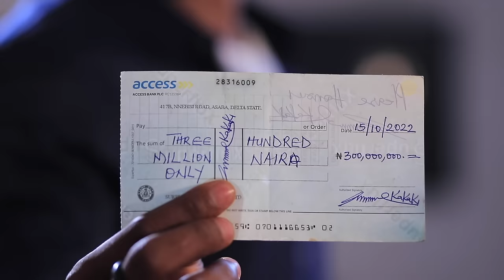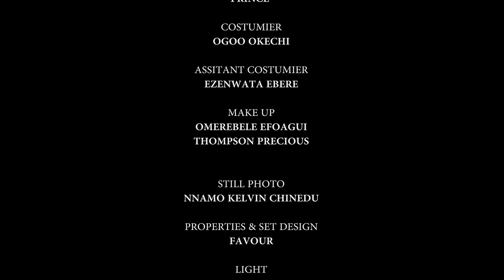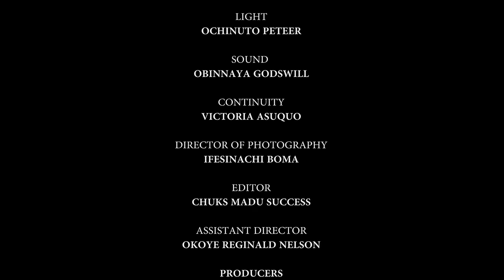SMOOTH OPERATOR - FAITH DUKE, CHIBUIKEM DARLINGTON (NEW MOVIE) 2024 Latest Nigerian Movie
WELCOME TO STARKINGS TV PRODUCTIONS

BRILLIANT Latest Nollywood movies from the most exciting actors directly to your screen. We only serve New 2023 Nigerian Movies here. So be rest assured all the Nollywood movies you watch here will be New and Top notch.

We will be serving you Nollywood dramas, Nollywood Comedies, Nollywood Action and so much more. If you love epic nigerian films we have that in spades.

Do you need more information about our Schedules or Upcoming Movies?
@kenneyofnollywood on Instagram.

well on the channel with the 2023 Latest Nigerian Nollywood Movie.